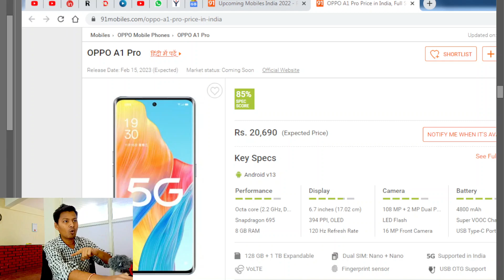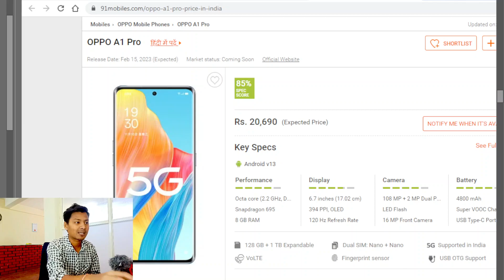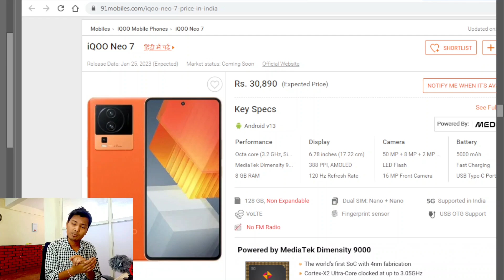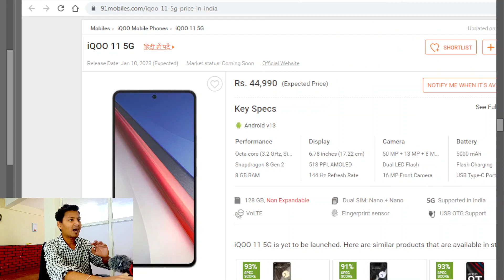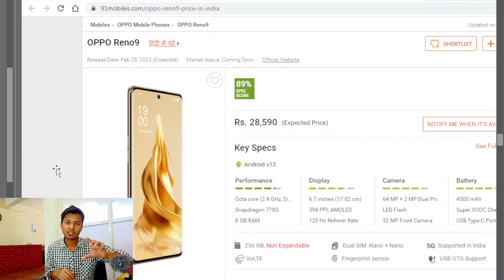10 Upcoming Mid-Range Smartphone Launch in 2023 Under Rs.30000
The smartphone market has been thriving over the past couple of years and we're now witnessing more than just a handful of players in the market. In this video, I'm going to showcase 10 upcoming mid-range smartphones you might be interested in buying in 2023.

Being a tech-fan, you know how hard it is to decide which smartphone to buy. With lots of new innovations every year, the prices keep going up as well. But don't worry, we have a list of 10 amazing mid-range smartphones launching this year. We will cover their specs, features, battery life and much more in this video.

210W ki tezi dekh li jaye doston!

Gadgets I use:
🎥Studio Camera
📸Vlogging Camera

Redmi Note 12 Pro Plus Unboxing & Quick Look ! *Best Value?*